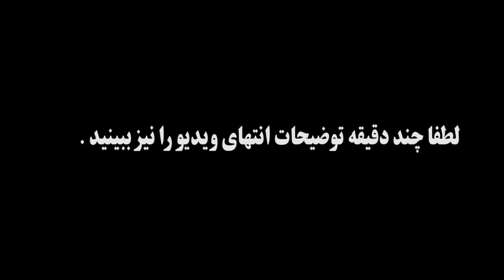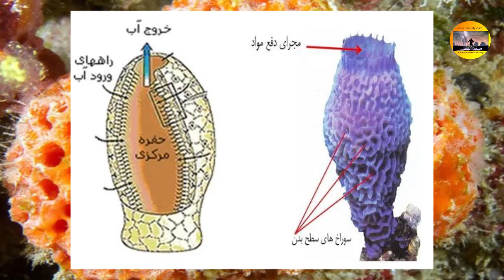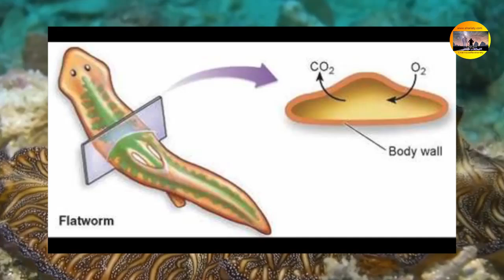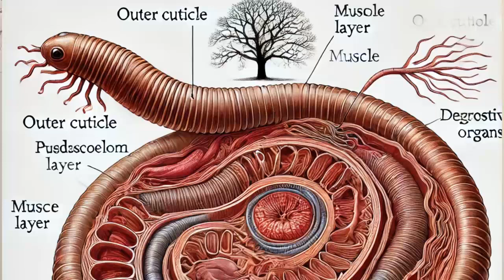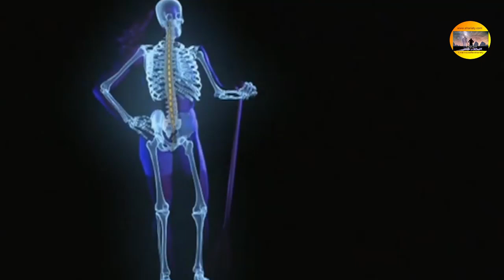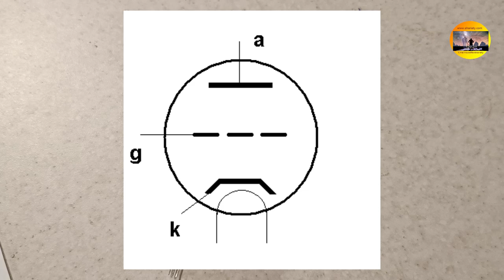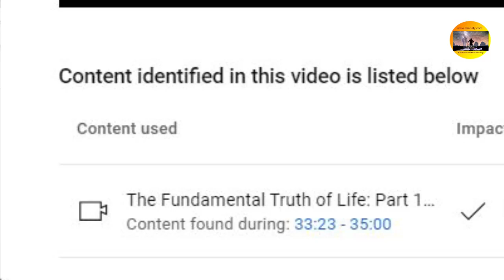از مهبانگ تا مغز آدمی بخش چهارم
تحول موجودات از مرجانها تا انسان ، اشنایی با الکترونیک و دیجیتال وساختار  حافظه در انها